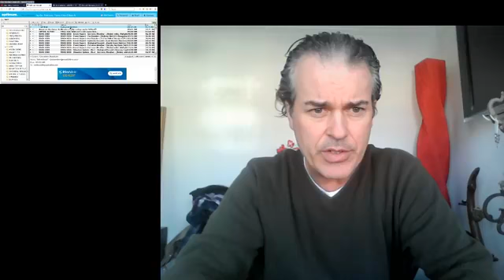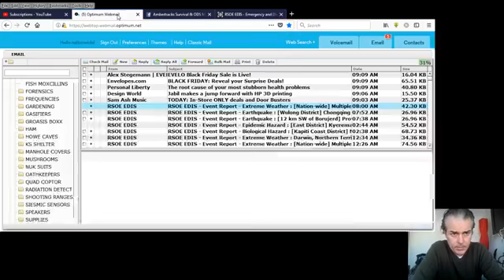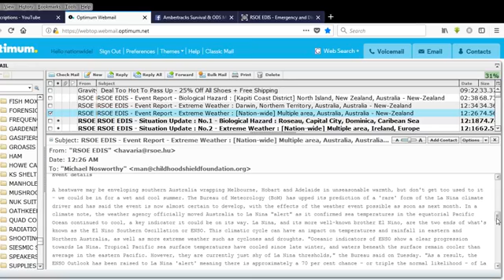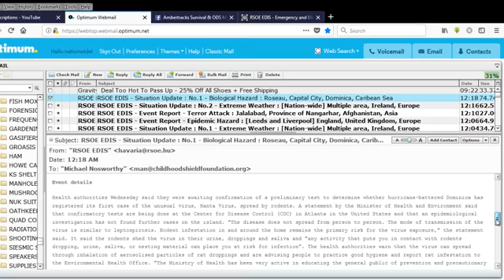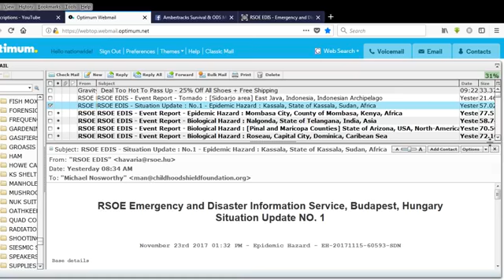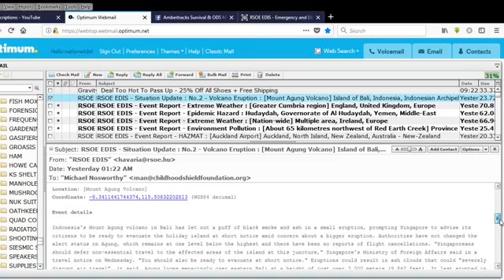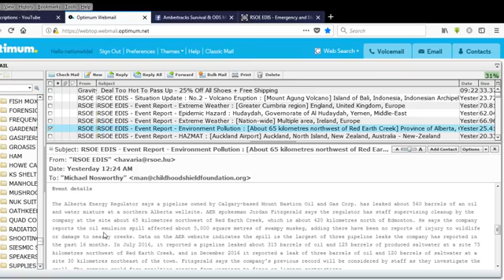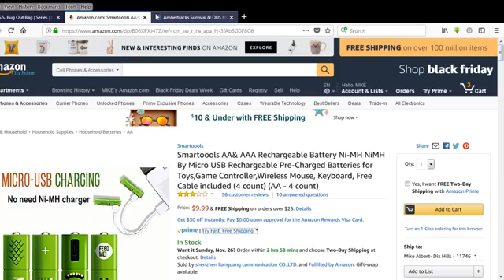The Lukewarm Church 7th of 7 End Time Churhes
LINKS

1EvpCwtTMZ9wHkgXhm7q73oJiQDvHiW8yV

Survival Consulting Services and Bunker Building

Website Review of Products Online Video

Bunkers for Sale and Private Survival Lessons